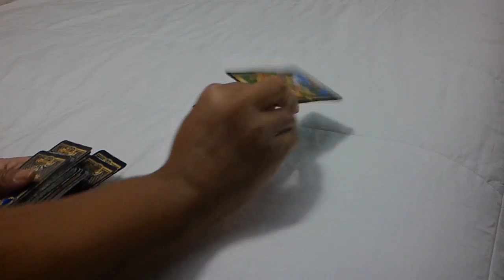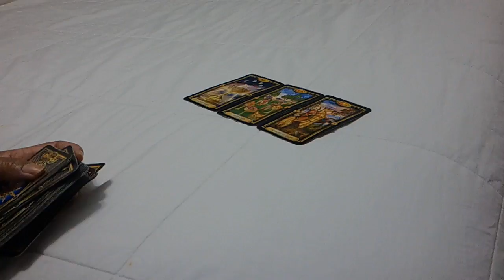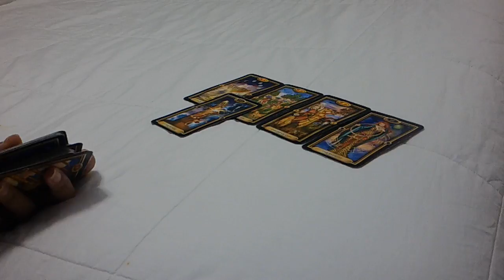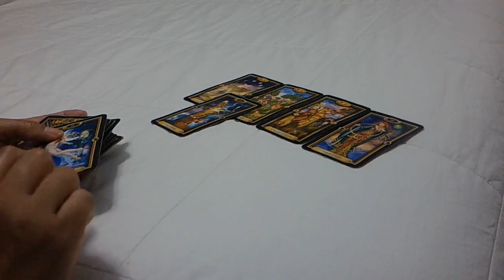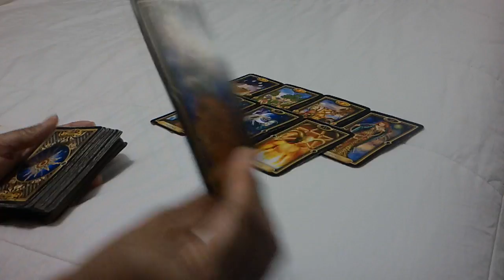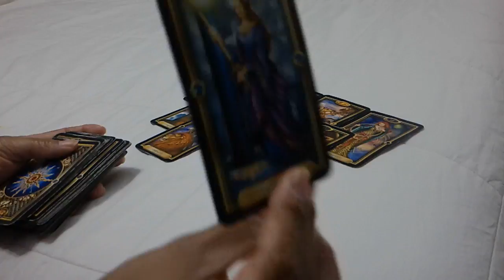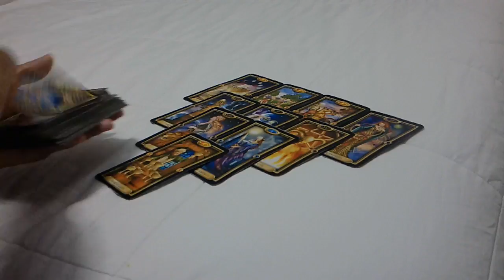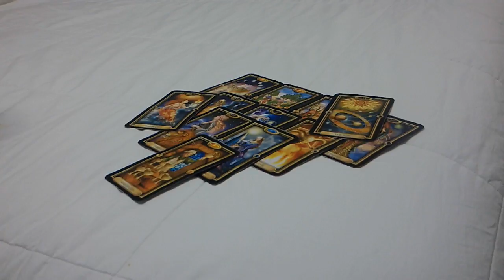ARIES LOVE~FEB.4-5~THEY WANT BACK IN AND THEY'RE NOT TAKING NO FOR AN ANSWER!